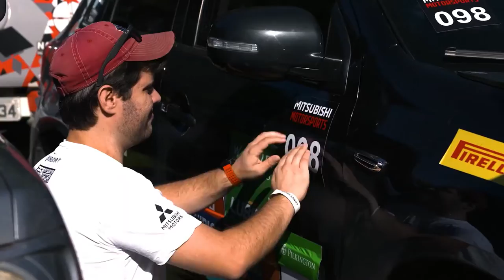Mitsubishi - Rally Mitsubishi Motorsports